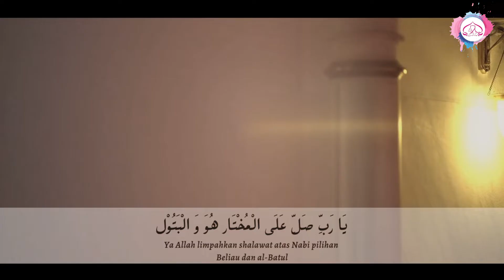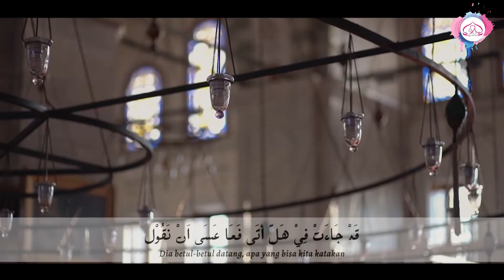QOSIDAH YA RABBI SHOLLI ALAL MUKHTAR HUWA WAL BATUL | BINTUN NABI FATIMAH (LIRIK ARAB & TERJEMAH)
Semoga dengan qosidah ini bisa memberi kita rasa cinta pada Sayyidah Fatimatuzzahro